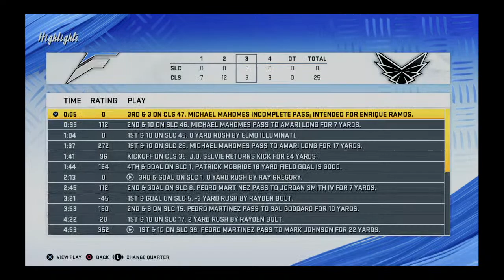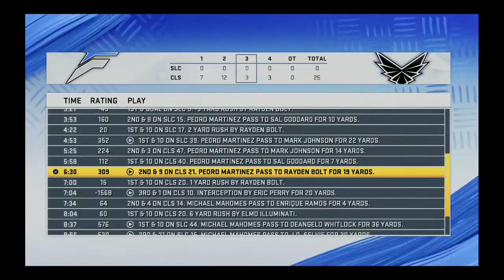Virtual Bowl IV Columbus Aviators (12-4) Vs. Salt Lake City Flyers (12-4)